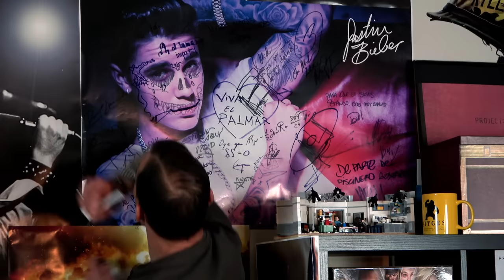The Wild Project #131 ft Gervasio Deferr | De ganar el Oro Olímpico al infierno de las drogas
Gervasio Deferr, uno de los deportistas más importantes de la historia de España, ganador de tres medallas olímpicas en tres olimpiadas diferentes, llegó a las cotas más altas pero también a las más bajas, con años repletos de fiestas, alcohol, drogas y ganas de desaparecer del mapa. Gervi contará a Jordi Wild la verdad de la Villa Olímpica y la leyenda urbana de los condones, lo que sintió en el momento que ganó la primera medalla de oro, y sus malas épocas en las que estuvo a punto de caer en un pozo para no poder salir. ¡No te lo pierdas!